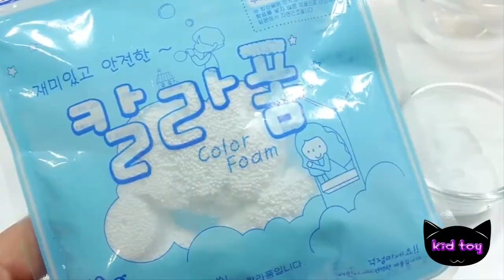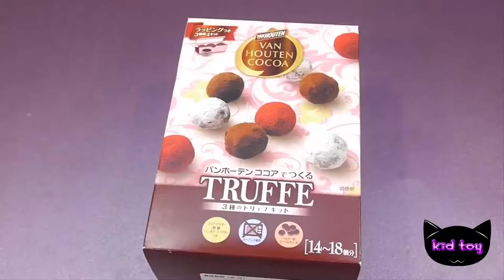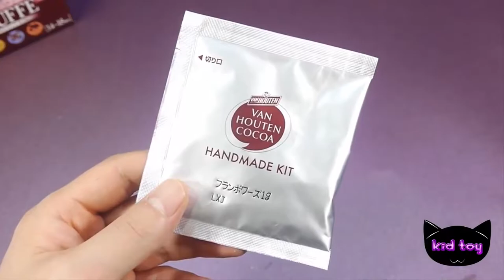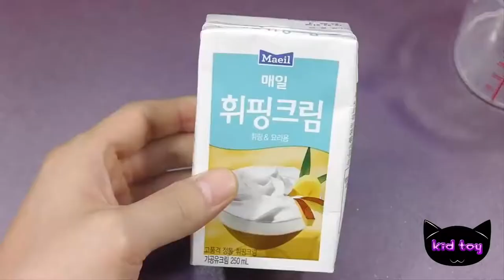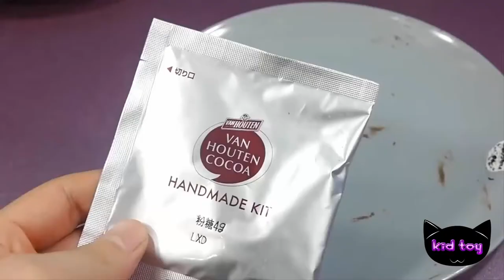Sparkling bullied the Galaxy create a miniature toy clay liquid Monster slime